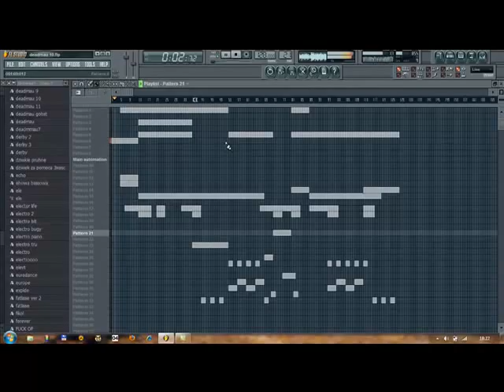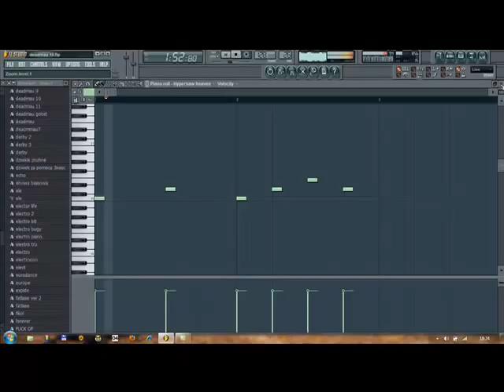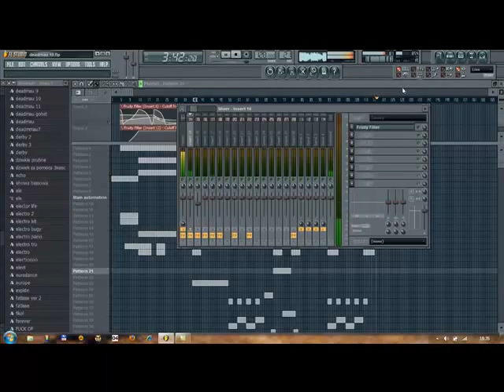progressive house in fl studio